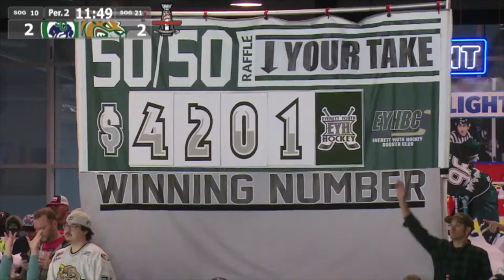A Grand Finale Victory: Game 5, 2018 WHL Championship Series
Full broadcast of the 2018 WHL Championship Series, Game 5 between the Everett Silvertips and Swift Current Broncos: in what would be ultimately the final home game for the Silvertips Matt Fonteyne, Carter Hart, Patrick Bajkov, and Kevin Davis.

The Silvertips defeated Swift Current, 6-3 to force Game 6 and move to a 3-2 series deficit.